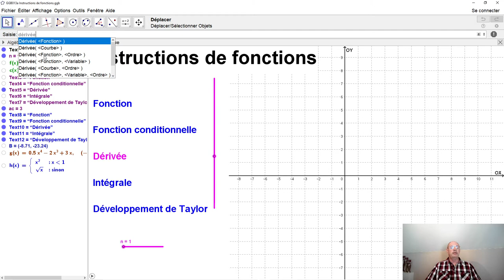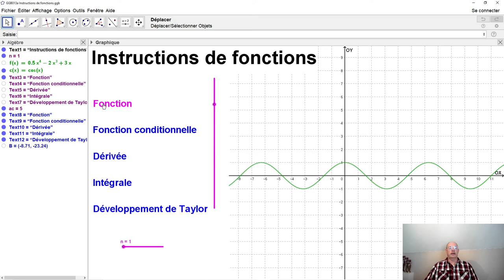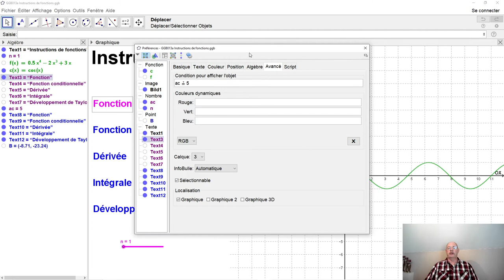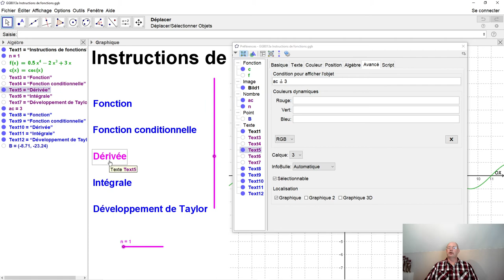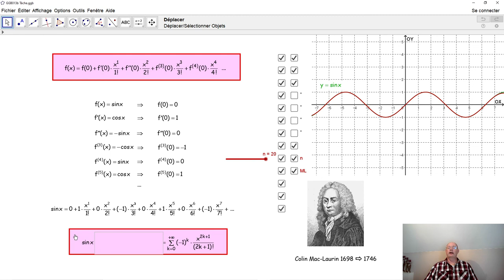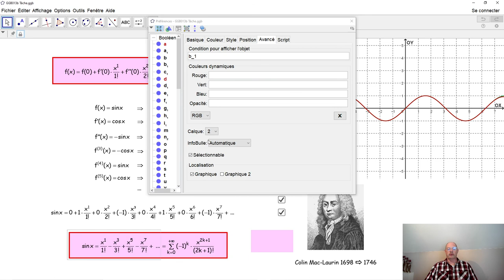GeoGebra 013 Instructions relatives aux fonctions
Dans GeoGebra, il existe plusieurs instructions relatives aux fonctions. Ici, nous apprenons: fonction, fonction conditionnée, dérivée, intégrale, primitive et développement de Taylor.